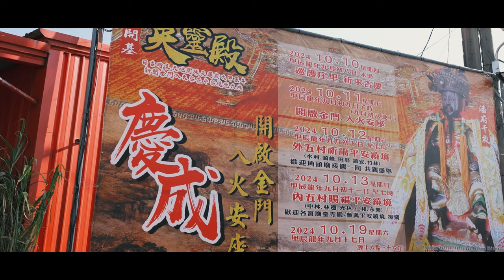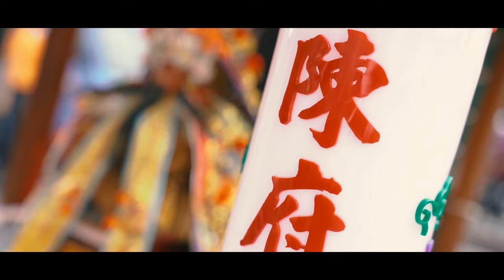【林邊英靈殿】神尊開光｜本庄遶境｜乩身割號｜開啟金門- 甲辰年入火安座大典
0:00 神尊開光
3:54 本庄遶境
8:25 縣長議員揭匾
10:24 乩身割號
13:03 鍾馗除煞
14:12 開啟金門入火安座

舉凡廟宇盛事、文史紀錄、活動紀錄、喪禮紀錄等